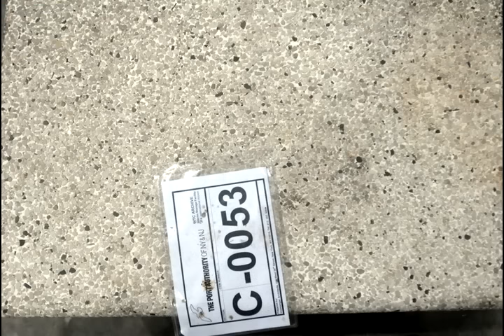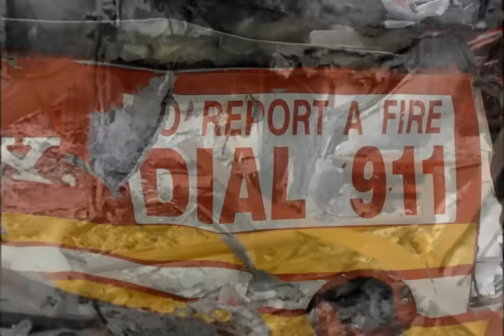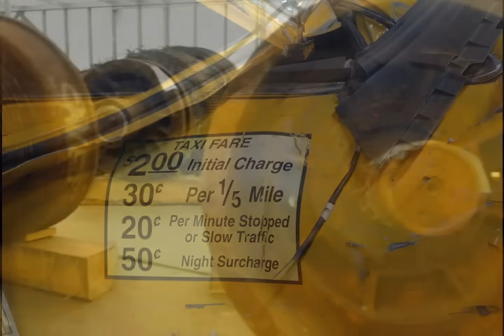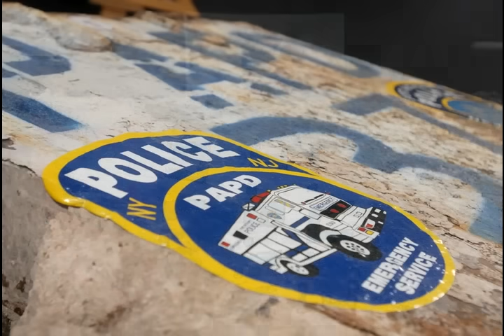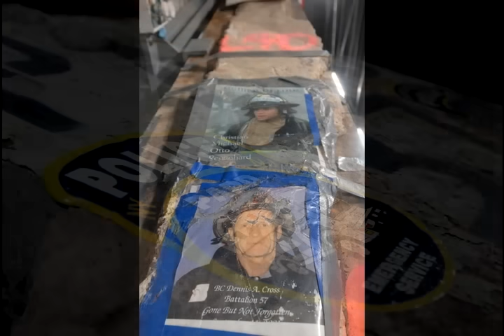A 2008 Tour of Hangar 17 and the Artifacts of 9/11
Jan Ramirez, chief curator of the September 11 Memorial Museum, gives a tour of Hangar 17 at JFK Airport, where hundreds of artifacts from the 9/11 attacks had been stored. Some would eventually be shown in the museum, the rest donated to communities in all 50 states and 10 foreign countries, where they were put on display.